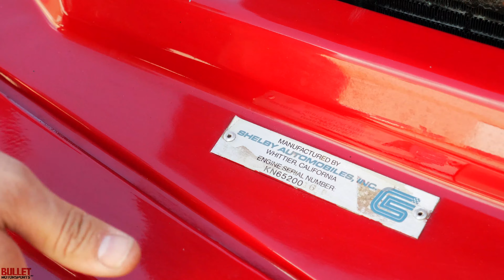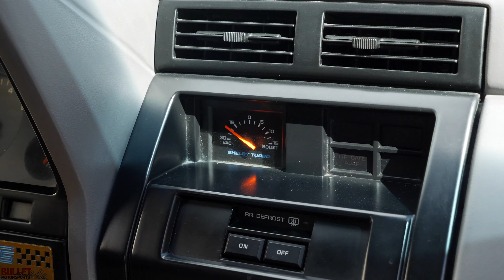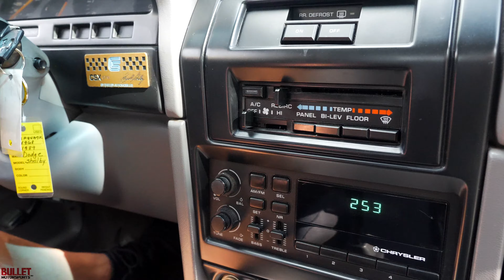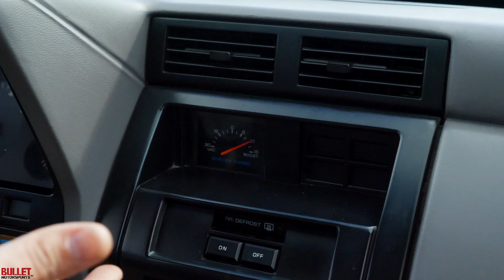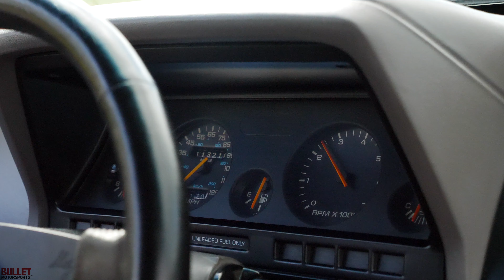The RARE DODGE SHADOW CSX Was Ahead Of Its Time! [4k] | REVIEW SERIES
This is a super fun and rare piece that had a turbo system ahead of its time. The 1989 Dodge Shadow CSX-VNT! Powered by the holy grail 2.2l variable vane turbocharged engine, mated to a A555 Getrag 5 speed transmission. This CSX needs nothing to enjoy. It has low miles and runs excellent. The Recaro Shelby Seats and all the authentic Shelby trim will truly make you fall in love. This will win car shows, and cause traffic at your local petrol station. This is Number 379 or 498 produced.

I hope you enjoyed the video. If you liked it, please hit that thumbs-up button as it helps me out.  Any questions or comments, leave it in the comment section and I'll get back to you.

 The description is an opinion only and should not be considered a complete description of any or all faults; it may not be relied upon nor taken as fact or otherwise a representation or warranty of any sort.  Please note, we did NOT build or restore the vehicle. Vehicles are sold AS-IS, WHERE-IS with all faults known/unknown and with no implied warranty. Pre-Purchase inspections welcome, we describe these vehicles to the best of our ability.